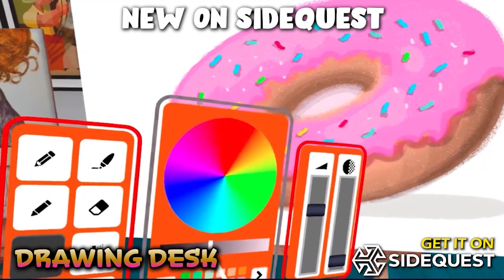The best VR Drawing game for Quest 2 - Drawing Desk!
The best drawing VR app for Quest2! Use spray, marker, pencil, pen, watercolor, eraser - any tool you want! Capture your imagination in 2D painting and 3D coloring - experience realistic drawing like never before! Get Drawing Desk on SideQUest for FREE!

Join SideQuest on Discord to join the community and enter exciting giveaways!